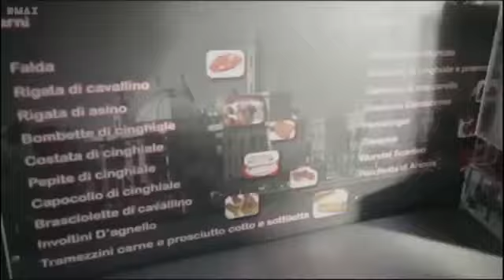Unti e Bisunti 2(Chef Rubio) - Le Braciole Della Famiglia U' Russ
Unti e Bisunti 2